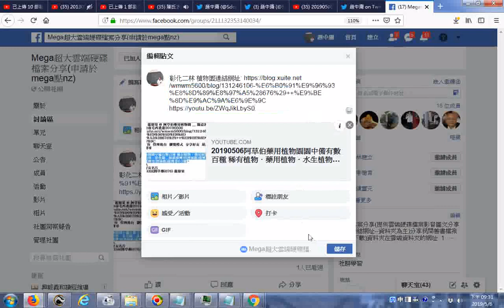20190506分享彰化二林阿草伯植物園影片網址資訊於Mega超大雲端硬碟檔案分享申請於mega點nz